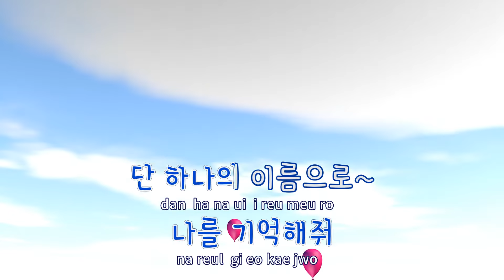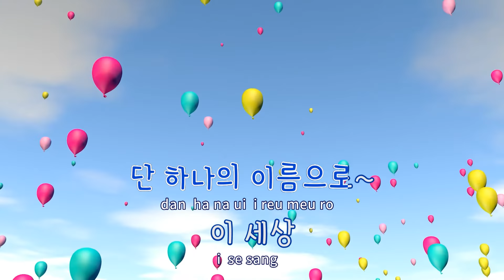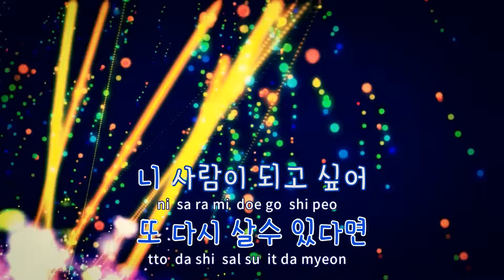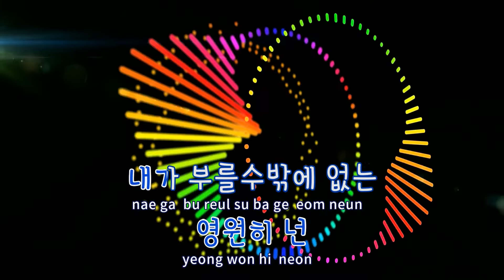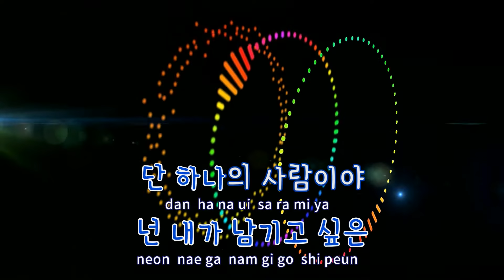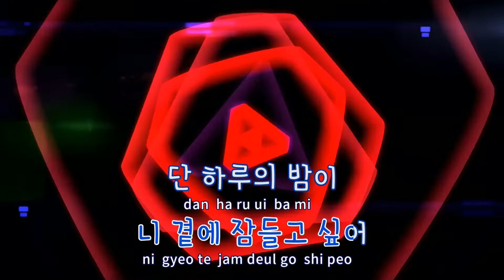[TJ노래방 / 반키올림] 이름 - 임재범 / TJ Karaoke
이름  --  임재범